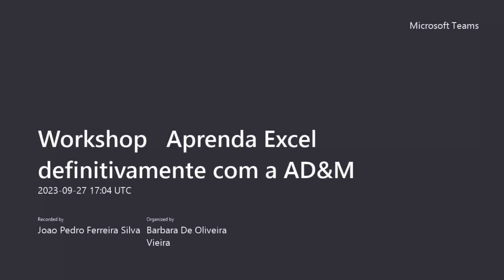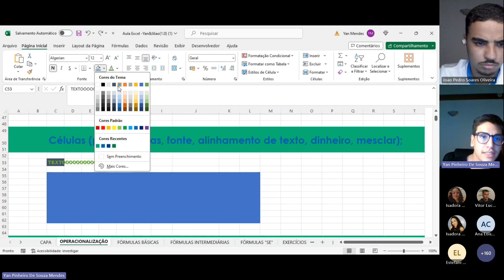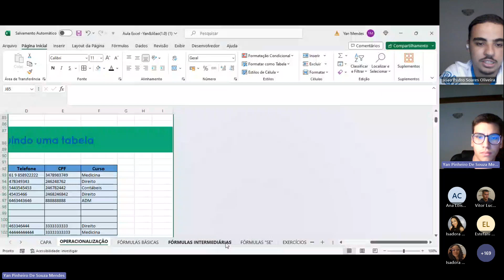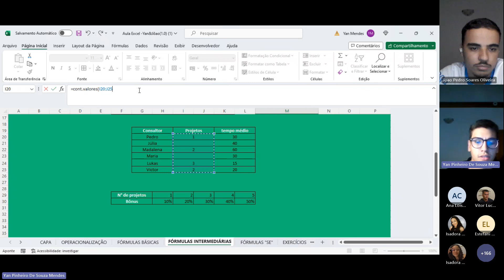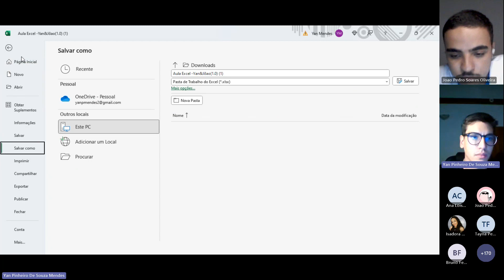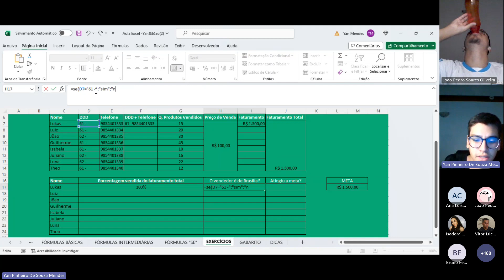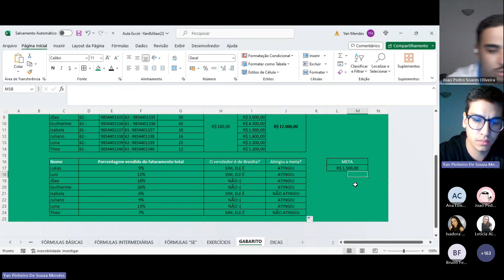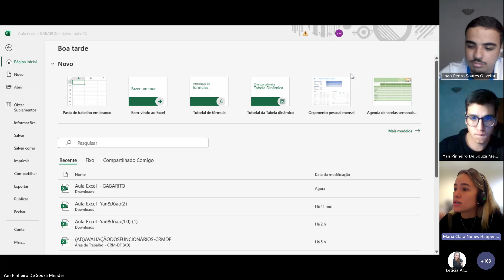Workshop - Aprenda Excel definitivamente com a AD&M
Workshop -  Aprenda Excel definitivamente com a AD&M, ministrado em 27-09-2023 por Yan Mendes e João Oliveira na 11a Semana Acadêmica de Administração da UnB.
Direitos autorais reservados. O uso para fins, que não educacionais, é vetado.